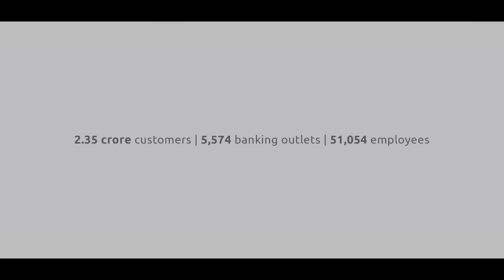6 Years of Courage | Business Loan - Assamese | Bandhan Bank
The first step of every big journey is courage. We have been privileged to stand beside millions of such journeys over the past 6 years. On our 6th anniversary, we salute the courage of each and every one of you.